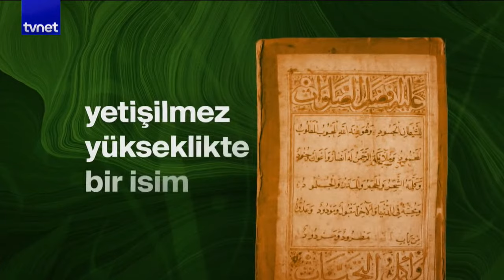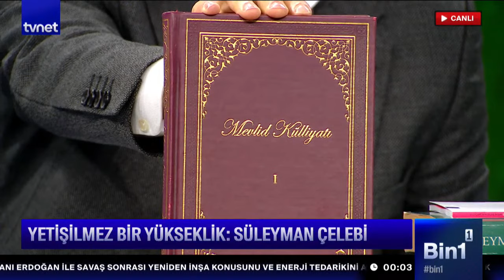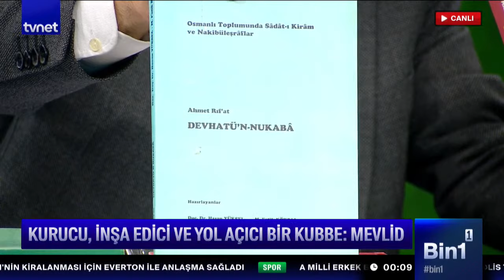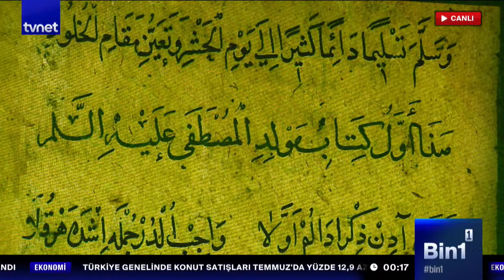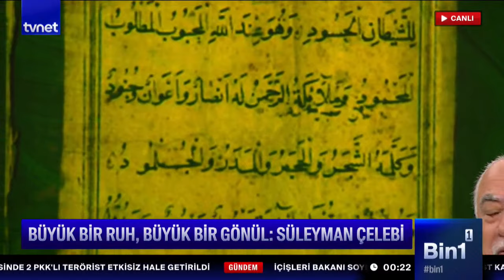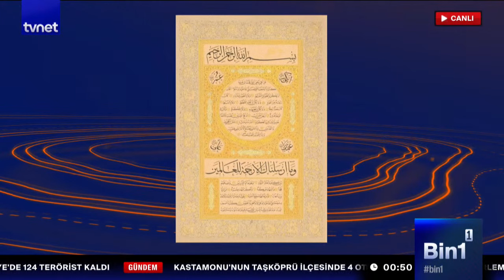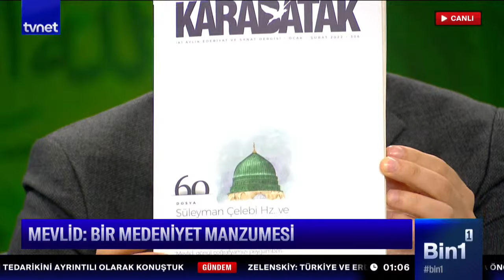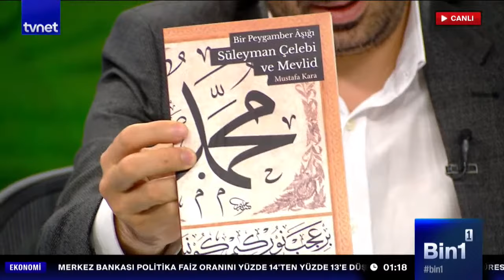Yetişilmez bir yükseklik: Süleyman Çelebi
Bin1, hafızanın ve bilginin bin bir rengini kayda geçiriyor, çok yönlü konulara birbirinden kıymetli konuklarla farklı açılardan bakıyor.

Bin1’e bu hafta Prof. Dr. M. Fatih Köksal ve Prof. Dr. Bilal Kemikli  konuk oluyor.

Mevlid'in en eski nüshası ABD'de çıktı

Kurucu, inşa edici ve yol açıcı bir kubbe: Mevlid

Ulu çınarın sedası: Mevlid

İsmail Halis ile Bin1 her perşembe 23:30’da TVNET’te